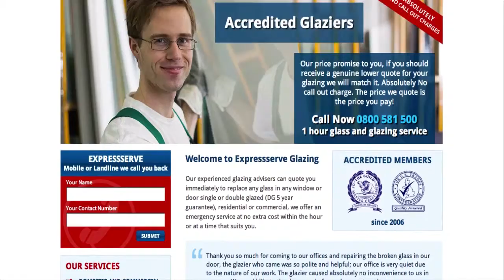replace shopfront In Central London & North South West East London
Just call ExpressServe 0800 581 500 for replace shopfront In Central London & North South West East London